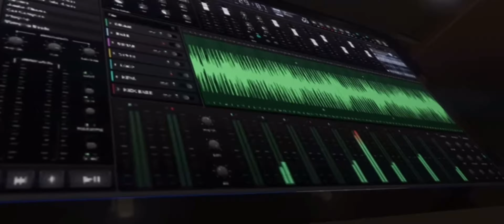GTA ONLINE - FULL TRAILER GMV “Wherever I May Roam” // 11th YEAR ANNIVERSARY!